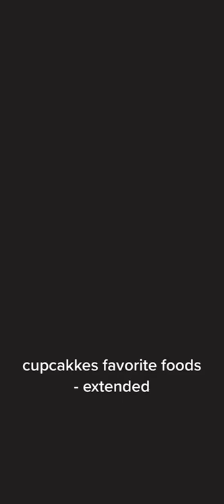Cupcakke favorite foods